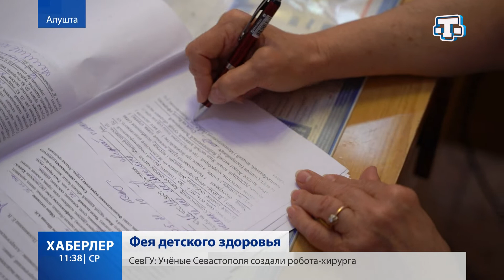Фея детского здоровья: Гульсум Берберова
Мы продолжаем рубрику о врачах, чьи подвиги ежедневно помогают спасти тысячи, миллионы жизней. С самых первых дней на страже здоровья малышей стоят волшебники в белых халатах: обязательно улыбчивые, с добрыми глазами. Гульсум Берберова – одна из них.